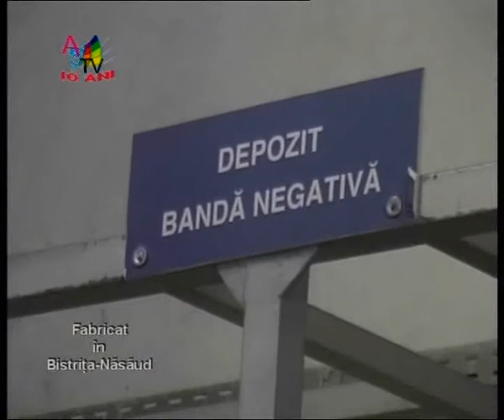Fabricat in BN Rombat clip1